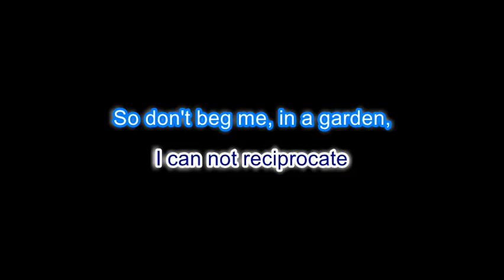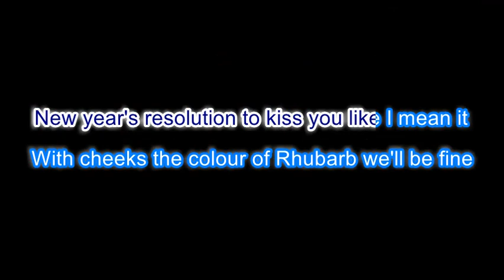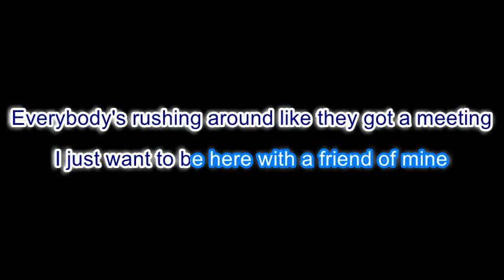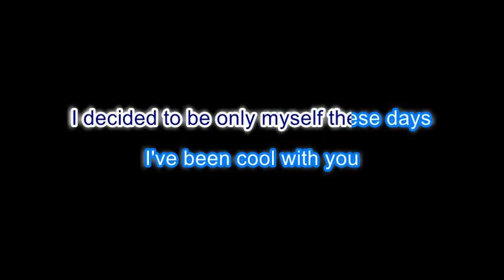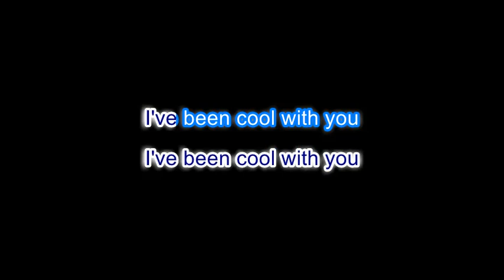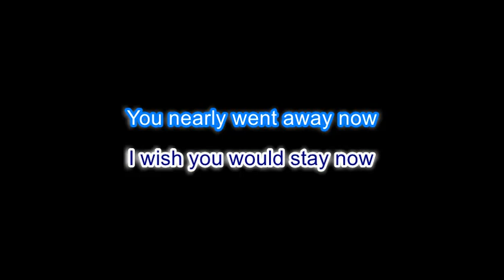New Year's Resolution Camera Obscura Karaoke